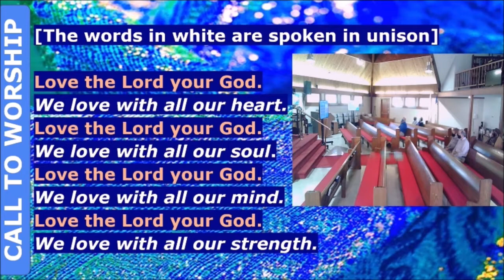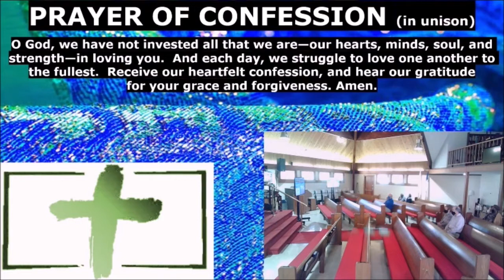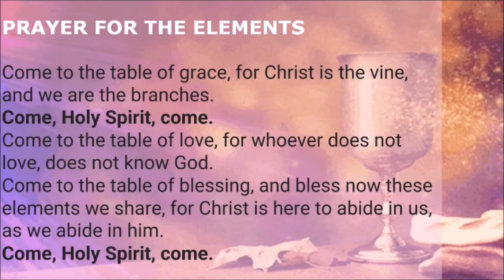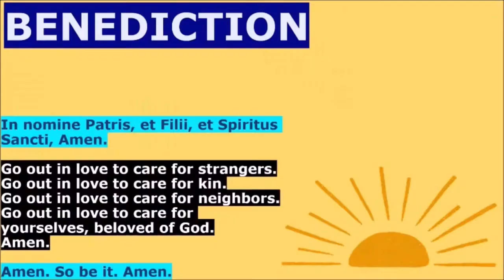Virtual Church Services Using PowerPoint and VideoPoint | PresentationPoint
In this article/video and case study we look at how Reverend George Rizor creates virtual church services using PowerPoint and our VideoPoint software.

"For three years now, my church services, which incorporate multiple cameras have been working terrifically. The value-add from VideoPoint is amazing…  I think that VideoPoint is a gold mine for your company. The ease with which I can handle three cameras, format the PowerPoint card deck, and create a pretty impressive church service has been demonstrated over the past year and a half pandemic."

Rev. George W. Rizor, Jr.
Pastor, Holy Trinity United Church of Christ

"When the COVID pandemic struck, churches were frequently without adequate technology to integrate their services into a meaningful worship service that would do the work of the church and still present a coherent and pleasing service structure."

I was incredibly fortunate to be researching appropriate technological tools, and – quite frankly – stumbled on VideoPoint.  While it seemed that much of the potential for VideoPoint was related to business and industry, I thought that I might be able to use VideoPoints capabilities in a worship format that was something akin to an evening news broadcast or a late-night talk show.

Over the past two years, I have moved from a simple split screen kind of evening news view, to a hybrid worship service that incorporates four cameras in diverse locations within the building, four large screen tv monitors, sophisticated PowerPoint capabilities and features, and video recording software.  VideoPoint seamlessly will work with pleasing PowerPoint transitions as well as multiple VideoPoint camera views in a single frame/slide when presenting live.

Basically, VideoPoint camera links (to the multiple cameras in the church) are used in the PowerPoint presentation, where they run during the live worship service and are broadcast across HDMI lines to video screens in the sanctuary and to streaming software."

I have used VideoPoint now in several venues in several types of tasks.  For the moment, for the power and ease, and for the money, I can’t imagine a better tool than VideoPoint.

I will not only be using VideoPoint in the ways I’ve already mentioned, but will be expanding its use in other venues and ventures (such as instructional or additional religious presentations).

I can’t tell you how pleased I am with VideoPoint. Not only am I doing hybrid worship (in person and virtual) in our church sanctuary in New Jersey, but virtually throughout the US and a few additional countries around the world.  I am also using VideoPoint for larger denominational presentations and special videos for church ‘branding’ and introduction and instruction videos."